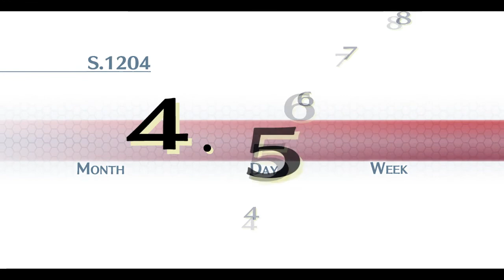Let's Play Trails of Cold Steel Episode 5: Simping for Sara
Look, she's really pretty alright!